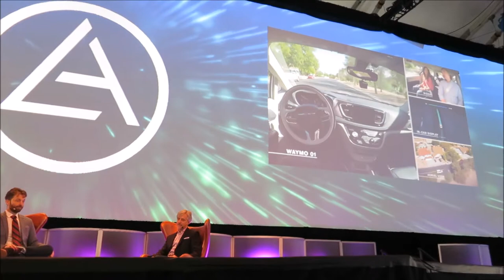Waymo Progress Report -- John Krafcik, CMO, Waymo -- LA Auto Show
Roadshow Editor Tim Stevens talks to John Krafcik, CMO, Waymo for a progress report as it tests autonomous vehicles in Phoenix and California. Why not Michigan? --LA Auto Show